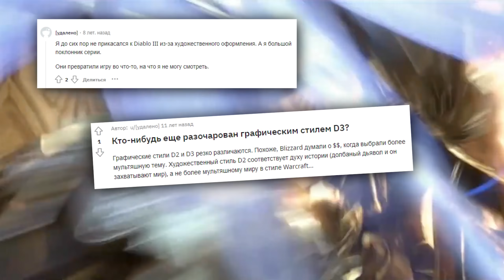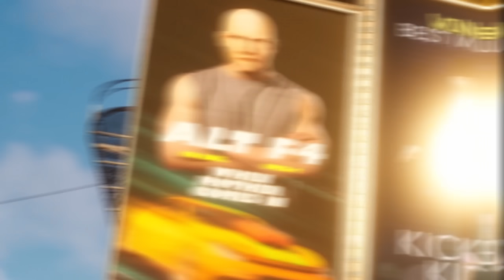19 ИГР ЗАТРОЛЛИВШИХ ИГРОКОВ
Огромное спасибо lavxrety за помощь в монтаже видео!

Таймкоды (а также игры из списка):
Начало (00:00)
The Witcher 3: Wild Hunt (00:18)
High on Life (01:07)
Saints Row IV (01:38)
Dead Rising 3 (02:09)
Detroit: Become Human (02:32)
Borderlands 2 (02:58)
Far Cry 6 (03:27)
Grand Theft Auto V (03:59)
God of War: Ragnarök (04:28)
Diablo III (05:04)
Metal Gear Solid 2: Sons of Liberty (05:40)
Eternal Darkness (06:27)
DmC: Devil May Cry (07:03)
Batman: Arkham Asylum (07:29)
Pokemon Diamond & Pearl (08:19)
A Way Out (09:10)
Mario Kart 8 (09:53)
Goat Simulator 3 (10:25)
Assassin's Creed III (10:51)
БОНУС! (11:23)
Концовка (11:49)